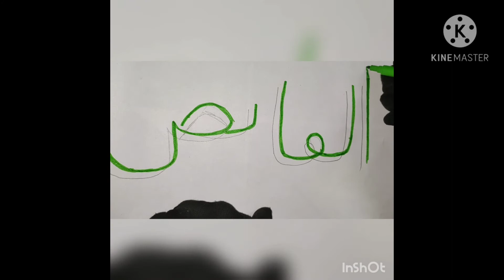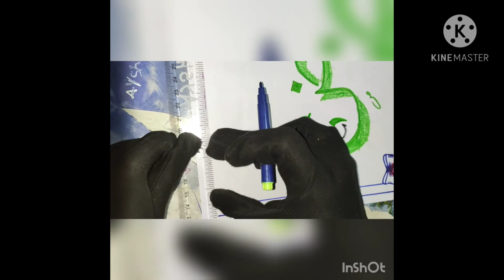calligraphy pen இல்லாமயே calligraphy drawing for sketch, pencils and crayons.All qabilu